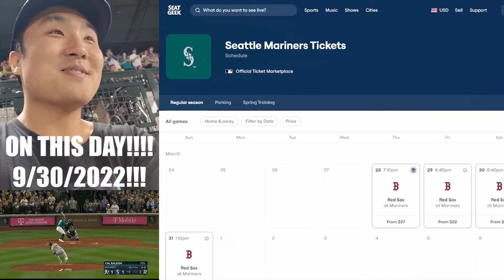The 3rd Base Position for the Mariners is very concerning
Do you need Exterior Home Improvement?
Available in King County Area only